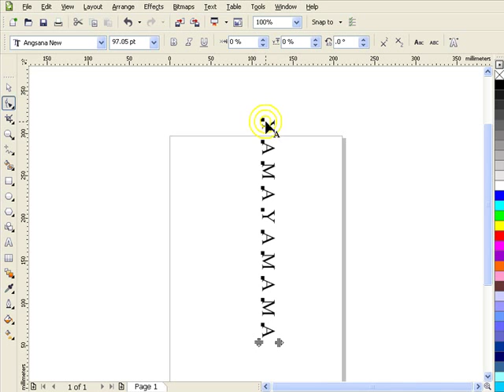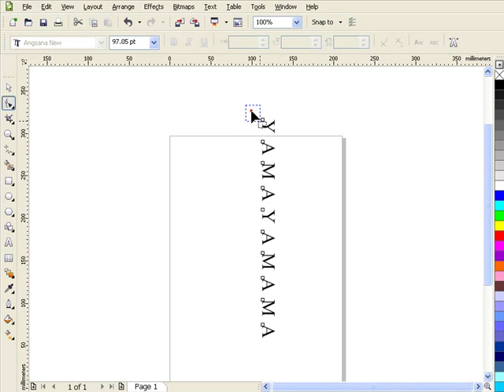294.Text Origin 90 การพิมพ์ตัวอักษรให้เป็นแนวตั้งทั้งหมด CorelDRAW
ในคลิบจะ แสดงการพิมพ์ตัวหนังสือ แนวตั้ง
เริ่มการการพิมพ์ปรกติ แล้วทำการหมุน 270องศา
ขยายระยะช่องไฟ
แล้วใช้เครื่องมือ shape tool
เลือกจับจุด origin ทั้งหมด แล้วดูที่ Properties bar หมุน90องศา
เมื่อเราพิมพ์ต่อไป ตัวอักษรก็จะเป็นแนวตั้งทั้งหมด
แต่เนื่องจากมันจะเรียงจุด Originเป็นแนวเดียวกันหมดทำให้ตัวอักษร ไม่ได้วางเซนเตอร์ และถ้ามีการพิมพ์ใหญ่สลับพิมพ์เล็ก ความห่างก็จะไม่เท่ากัน จึงไม่ได้น่าใช้วิธีนี้ในการพิมพ์ตัวอักษรแนวตั้ง
แต่วิธีที่เหมาะกว่าคือ แค่พิมพ์ที่ละตัว สลับการ Enter
ขึ้นบรรทัดใหม่จะดีกว่า ไม่ต้องปรับอะไรทั้งนั้น
เพราะเราจะสามารถ ใช้คุณสมบัติ ปรับเซนเตอร์ได้  ตัวไอ ตัวโอก็จะวางเซนเตอร์กัน
แล้วปรับระยะบรรทัดได้ ทำให้ความห่างของตัวอักษรเสมอกัน
ก็จะได้งานที่สวยกว่า